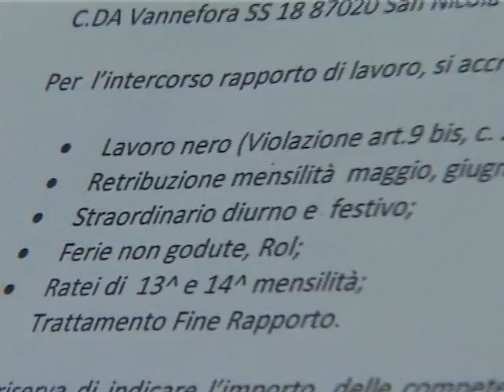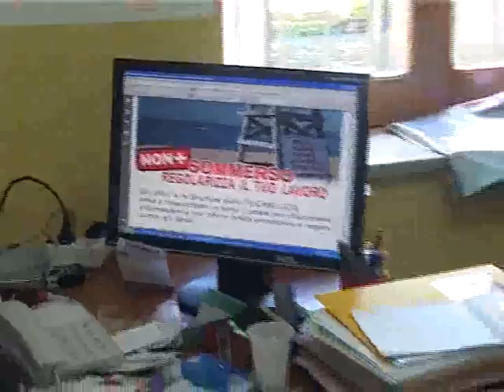Occupazione in Calabria, maglia nera d'Italia